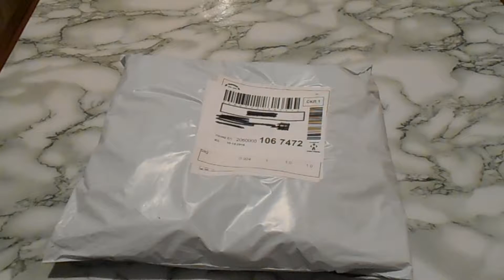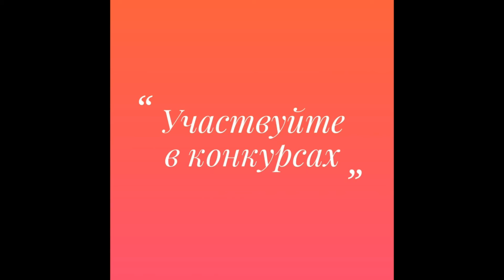Сумка-рюкзак с AliExpress + конкурс (выиграй спиннер). Backpack + contest (win spinner).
Сумка-рюкзак с AliExpress + конкурс (выиграй спиннер). Bag-backpack with AliExpress + contest (win spinner).

Конкурс: выиграй спиннер - сюрприз.
Условия:
2. Сделать репост этого видео на свою страничку в ВК или FB.
3. В комментариях оставить ссылку на свой репост.

Срочно нужен кредит или кредитная карта? Заходите, выбирайте